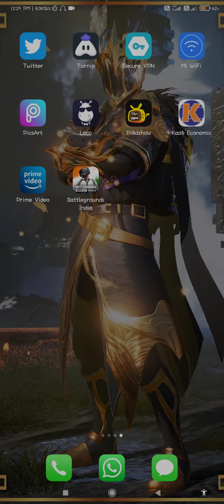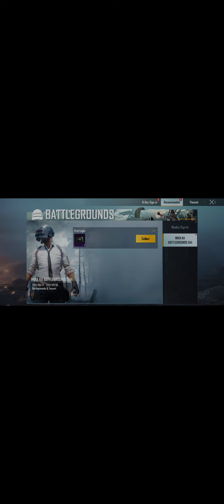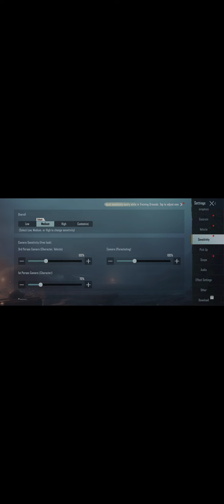BATTLEGROUNDS MOBILE INDIA FIRST LOOK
Early Access of BGMI | First Look |